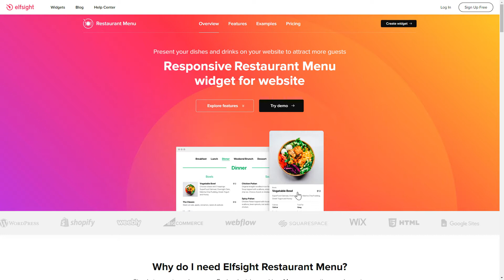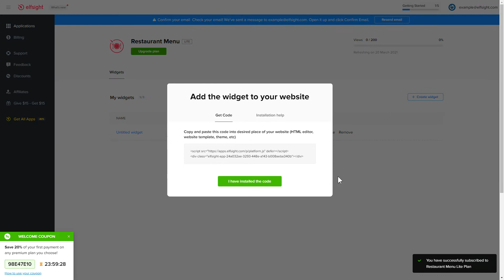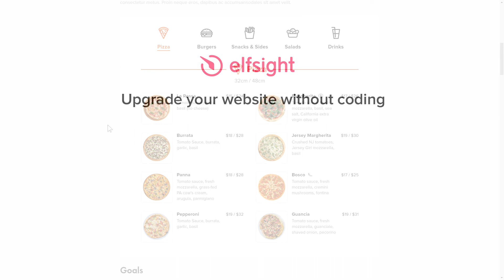How to Add Restaurant Menu Widget to Webflow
Add Webflow Menu widget to website in less than 2 minutes -

The Restaurant Menu is a free means to present food and drinks in your cafe directly on your website. Acquire more profit and display your cuisine.

Attributes:

• An unlimited amount of items, menus, and sections.
• Customizable footer, captions, and titles text.
• Display a detailed outline for the meal, including nutritional info and badges
• Possibility to upload icons for the items.

How to embed Restaurant Menu on the Webflow website?

In order to embed our plugin, complete the steps from the brief guideline:

1. Create and configure the widget;
2. Copy your personal installation code from the popup;
3. Add the copied code on your site.

You can read how to add Webflow Restaurant Menu plugin here: -

Best Menu widget integration templates:

Example 1: Restaurant template is to show a number of dishes in the clearest way.
Example 2: Fast Food Restaurant has delicious food images and catchy menu icons.
Example 3: Bar Menu contains the most common sections, such as food, beer, wine, and cocktails.

Here is how simple it is to add Restaurant Menu plugin to Webflow! If you want to learn more about benefits, adjustments, and widget templates, you can write to our competent Support team. They’ll be happy to answer all your questions!